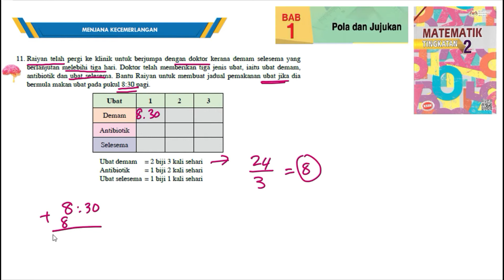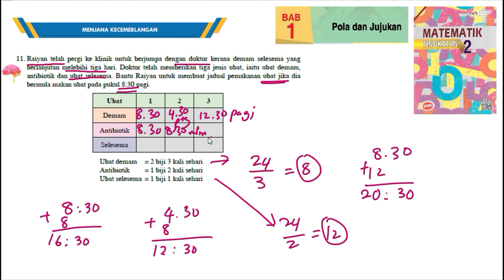KSSM Matematik Tingkatan 2 Bab 1 pola dan jujukan menjana kecemerlangan no11 buku teks form 2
Raiyan telah pergi ke klinik untuk berjumpa dengan doktor kerana demam selesema yang
berlanjutan melebihi tiga hari. Doktor telah memberikan tiga jenis ubat, iaitu ubat demam,
antibiotik dan ubat selesema. Bantu Raiyan untuk membuat jadual pemakanan ubat jika dia
bermula makan ubat pada pukul 8:30 pagi